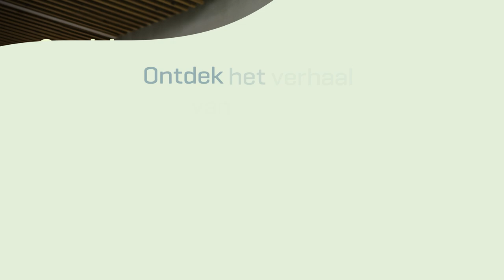Ontdek het verhaal van Pinny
Ontdek het verhaal van Pinny, dossierbeheerder bij AG, op ag.be/jobs